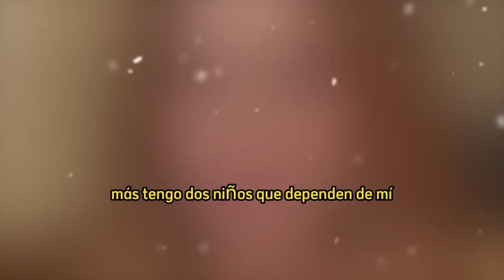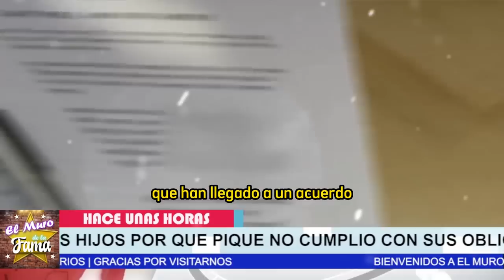🔥😱¿𝗥𝗲𝗰𝗶𝗯𝗲 𝗧𝗢𝗧𝗔𝗟 𝗖𝗨𝗦𝗧𝗢𝗗𝗜𝗔?Shakira Denuncia a Pique 𝗽𝗼𝗿 𝗹𝗼 𝗾𝘂𝗲 𝗵𝗶𝘇𝗼 𝗮 𝗠𝗶𝗹á𝗻 𝘆 𝗦𝗮𝘀𝗵𝗮 /enfado tremendo🔥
🔥😱¿𝗥𝗲𝗰𝗶𝗯𝗲 𝗧𝗢𝗧𝗔𝗟 𝗖𝗨𝗦𝗧𝗢𝗗𝗜𝗔? Shakira Denuncia a Pique 𝗽𝗼𝗿 𝗹𝗼 𝗾𝘂𝗲 𝗵𝗶𝘇𝗼 𝗮 𝗠𝗶𝗹á𝗻 𝘆 𝗦𝗮𝘀𝗵𝗮 por enfado tremendo🔥

elmurodelafama

¡ BIENVENIDOS ‼️

Entertainment
Television program
noticias de espectaculos
espectaculos noticias
noticias de la farandula
tv mexicana
Televisa espectaculos
chismes
escandalo de los famosos 2023
farandula 2023
chisme de farandula
karol tamiko
programa hoy
suelta la sopa
polemica
Ventaneando